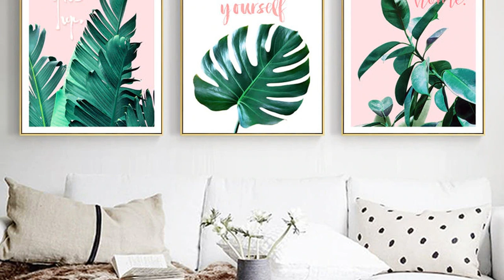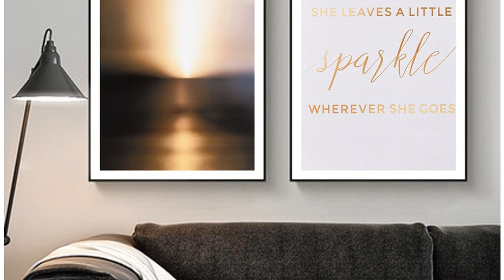Paintings For Room Decor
Buy 3pcs wall paintings set creative art painting living room decor wall art at jolly chic. Pop art idea wall canvas painting abstract living room decoration artwork hand painted lady lips art painting modern decor living room window decor living room decorating ideas picturesliving room art decor aliexpress. 2020 poster canvas paintings modular room decor love red mouth kiss picture wall art framed hd prints home decor from jonemark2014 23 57 dhgate com. Canvas modern cactus art poster cute room decor cactus art cactus pictures. Diy colorful tree canvas painting room decor youtube. Sunrise landscape wall painting sunflower picture canvas prints for living room decor wall artwork paintings bedroom home decoration no frame wish. Diy 3d fairy canvas painting room decor colorful canvas art canvas painting fairy paintings.

Hd prints flowers pictures living room decor 3 pieces butterfly canvas paintings colour dragonflies poster wall art framework flower pictures wall artbutterfly canvas aliexpress. 2020 canvas print wall art painting for home decor purple flowers at tree panel artwork the picture for living room decoration from meiledi wall art 32 63 dhgate com. Amazon com hiojdwa paintings 5 piece canvas painting bayern munich allianz arena group hd room decor picture print poster wall art home kitchen. China room decor wall oil painting framed art flower canvas prints china canvas prints and cheap canvas prints price. Don t give up pink art poster wall decor green plants canvas art poster picture room decor hd2475 painting calligraphy aliexpress. New handmade modern canvas on oil painting palette knife tree 3d flowers paintings home living room decor wall art 168032 onshopdeals com. Royal blue feather print set 2 canvas feathers watercolor painting abstract living room decor baby boy shower gift nursery kids wall print decoracion de habitacion femenina decoracion de unas decoracion de habitaciones. 76 diy wall art ideas for those blank walls.

Drop shipping modern picture wall art sexy marilyn monroe posters canvas paintings room decor quadros canvas prints no frame painting calligraphy aliexpress. 3pcs love kiss abstract canvas print paintings pictures home room decor unframed sale banggood mobile. Canvas prints paintings framework living room decor 5 pieces blue big tree red chair pictures abstract landscape poster wall art onshopdeals com. Original wall art boho room decor modern art paintings boho etsy. Canvas paintings canvas artwork wine bottle home docoration glass painting room decor unframed shopee indonesia. Living room decor print poster abstract landscape nordic abstract canvas art wall picture paintings vintage motivational quote waliicorner s store. Framed 3pcs abstract gray buddha modern home decor canvas print painting wall art picture living room modular picture pt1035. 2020 canvas prints paintings wall art pictures living room decor coastal village house lighthouse moonlit night poster framed from weichenart 33 29 dhgate com.

Print paintings room decor new unframed modern art high quality gifts canvas picture posters shopee indonesia. Waliicorners watercolor japanese miyazaki animate spirited away framed canvas paintings kids room decor wall art print pictures poster scroll waliicorner s store. 5pcs white lion canvas print paintings wall art picture home room decor unframed sale banggood com. New handmade modern canvas on oil painting palette knife tree 3d paintings living room decor wall buy handmade oil painting canvas on oil painting knife oil painting product on alibaba com. Tangan dicat lukisan minyak pisau bunga abstrak gambar untuk living room decor modern landscape lukisan tangan di wall art picture for living room abstract pictureoil painting knife aliexpress. Pink abstract circles original painting abstract art girls room decor art print by jilllambert society6. Canvas print painting pictures for kitchen modular picture posters room decor art orchid modern flowers 3 panel wall art poster onshopdeals com.

Buy canvas paintings living room decor 5 pcs sunset in winter tree snow nature posters hd prints pictures modular wall art no frame kikuu. Living room decor abstract paintings turquoise red canvas print abstract painting large art deco wall decor inspirational wall art. Beautiful and high quality landscape canvas painting for home decor led christmas canvas art buy canvas painting for bedroom home decor paintings for sale led christmas canvas art product on alibaba com.